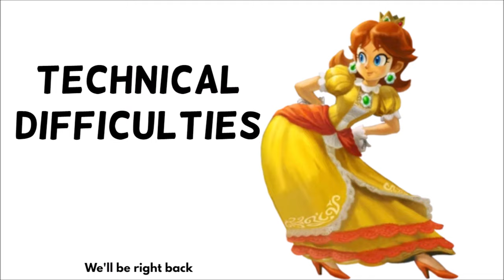I Spent 12,000+ V-Bucks in Fortnitemares! (Star's Spending Spree #5)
Best Fortnitemares I've ever experienced since last year. Hope everyone has a Happy Halloween. My next Spending Spree will probably be either at the end of the year or in early 2025. We'll see.